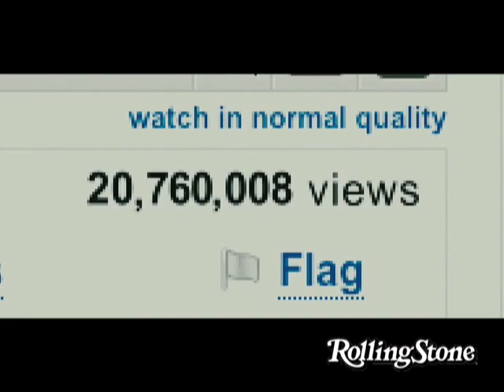At The Movies With Peter Travers: 'Kick-Ass'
This week At the Movies, Rolling Stone's Peter Travers talks about a comic book film that definitely lives up to its name, Kick-Ass. The Rated-R flick is about a motley crew of teenage nobodies who don homemade costumes and gain popularity as amateur superheroes, even though they don't have any actual superpowers.